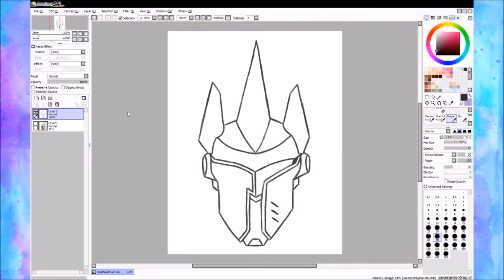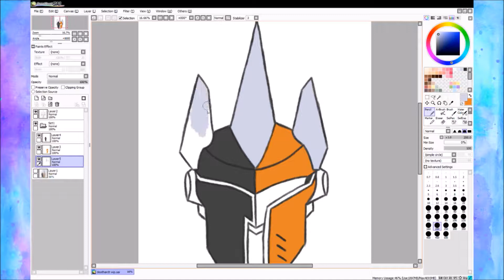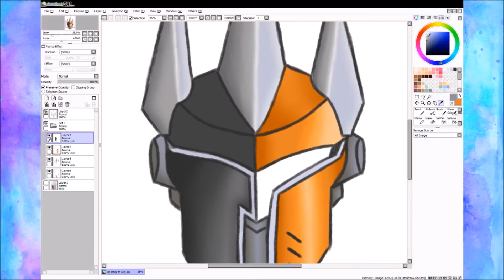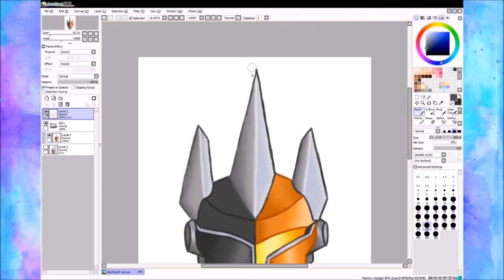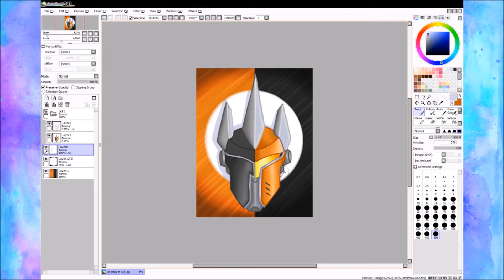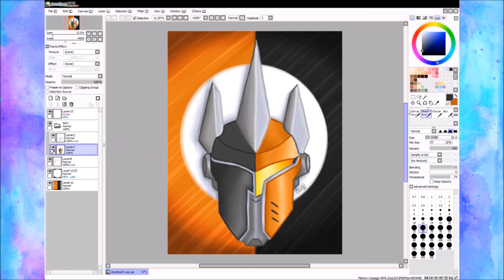Speedpaint - Deathardt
Here's a collab that I did between Deathstroke from DC and Reinhardt from Overwatch as a birthday gift to one of my friends. Enjoy!